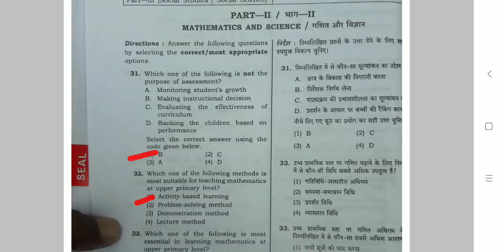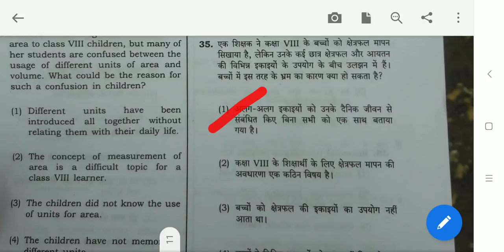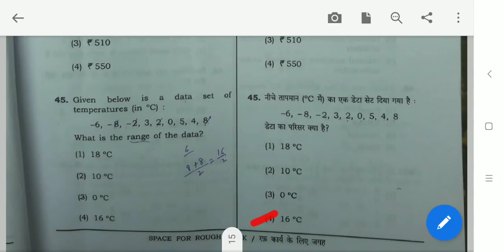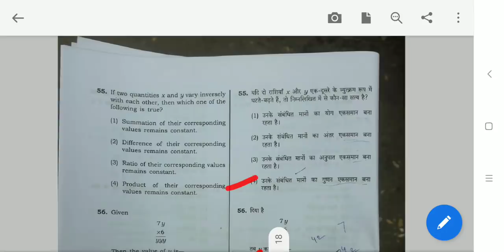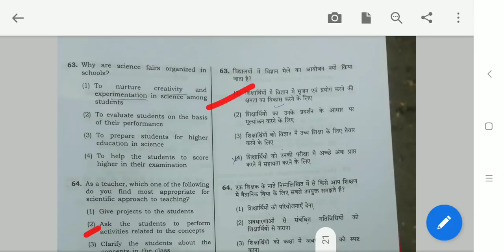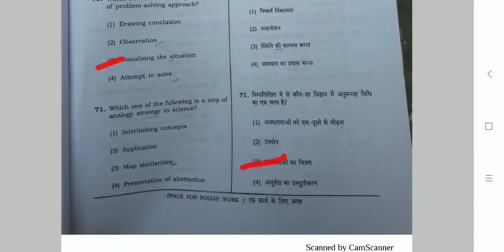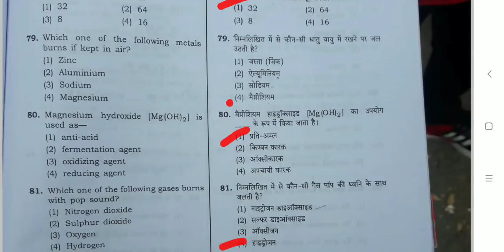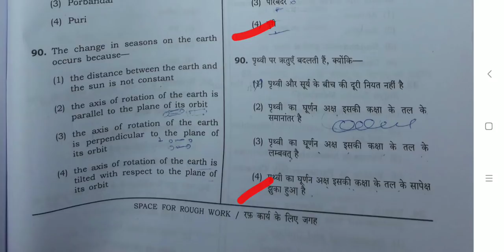CTET -2018 Answer-Key Science-Math paper2 Detailed solution/Download Question Paper and ANSWER KEY